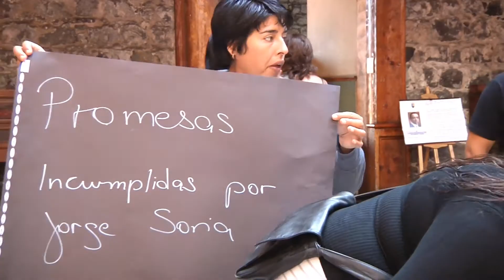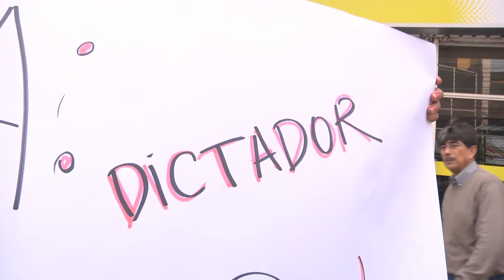SIGUEN PROTESTAS EN CONTRA DE SORIA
(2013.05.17) Después que el municipio de Iquique quitara todos los permisos a los ambulantes del centro para vender ropa, la situación se ha convertido en una escalada de agresiones entre el alcalde Soria y los comerciantes afectados. Llegando a golpes e insultos en dependencias municipales.